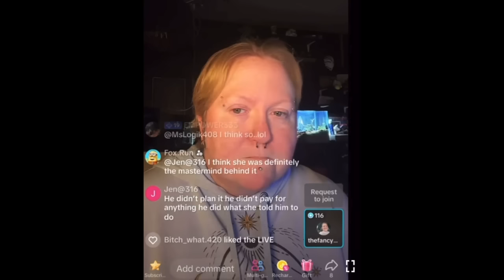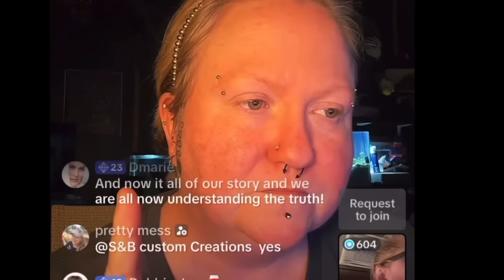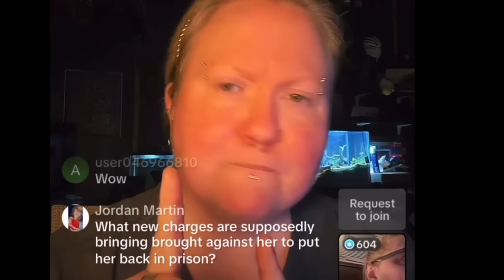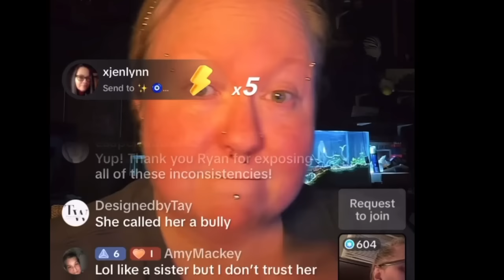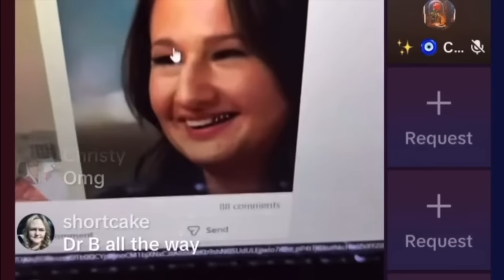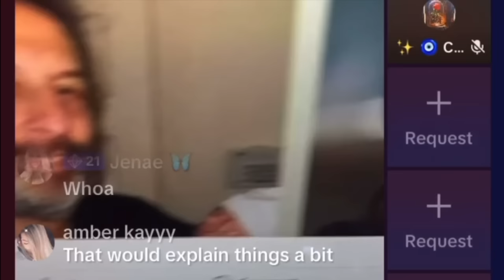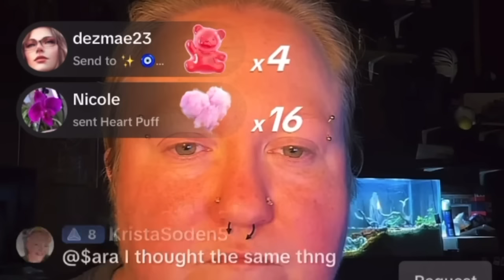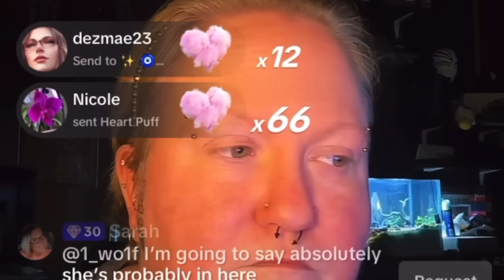Gypsy Rose Who's Your Daddy... and other fine things...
The Good Wives Network exposes some interesting emails, facts, and theories about Gypsy Rose, The channel Exposing the Good Wives Network is (run by I don’t actually know who…) was brought to my attention by a subscriber, but I cannot seem to find the channel now.  However, the information is still extremely interesting, some might say fascinating.